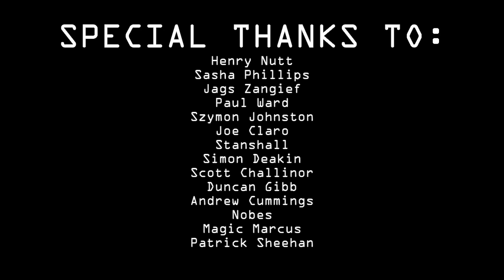Double Dragon Master System One Credit Clear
Double Dragon
Sega Master System
One Credit Clear